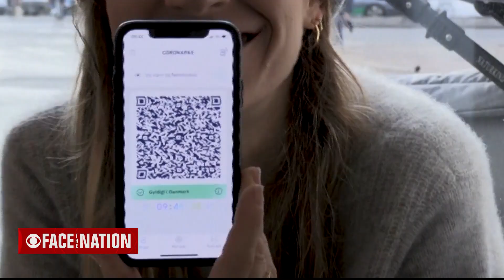Europe grapples with new COVID-19 spikes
CBS News senior foreign correspondent Elizabeth Palmer reports on the COVID-19 response in Europe, where cases are surging once again.